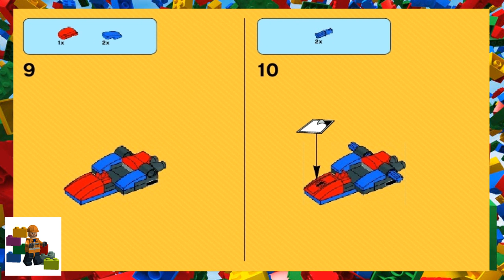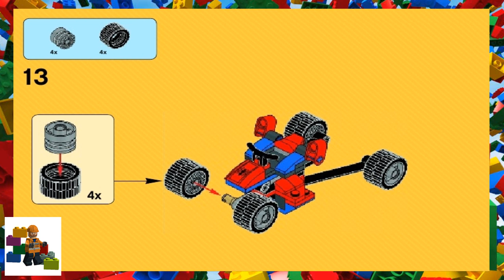LEGO instructions - Super Heroes - 76014 - Spider-Trike vs. Electro